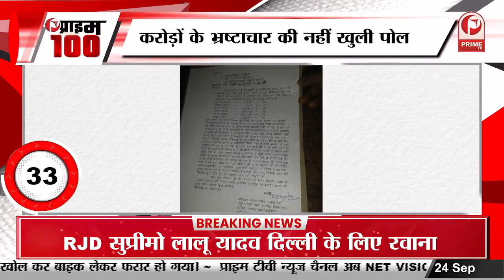सनी देओल की 'चुप' ने लगाई दहाड़, पहले दिन की बॉक्स ऑफिस पर की अच्छी कमाई || Prime Tv